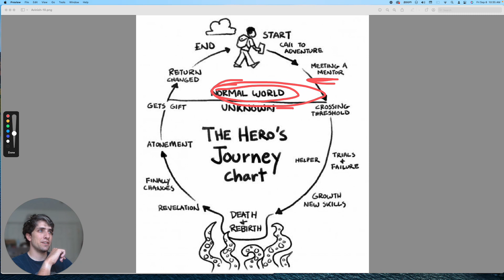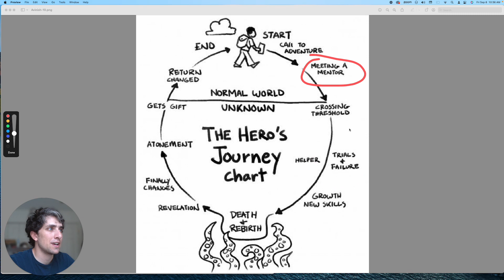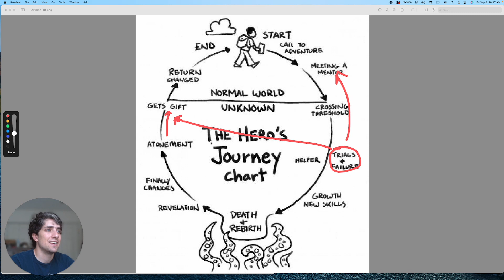The Hero's Journey Explained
External Hard Drive Storage - Get a LaCie d2 Professional because you NEED STORAGE to actually be a creator

Samson Q2U USB/XLR Dynamic Microphone Recording and Podcasting Pack
Samson is a good quality audio brand, I have the studio monitor headphones that sound incredible and were just $35 (they are used to monitor sounds in a studio environment and are very high fidelity
Overall, sound technology hasn't changed for 100 years essentially

**The Hero's Journey: A Comprehensive Breakdown**

Explore the foundational narrative structure known as "The Hero's Journey" in this detailed analysis. Ideal for writers, filmmakers, and enthusiasts of literature and cinema, this video dives deep into the core elements that have shaped stories across cultures and epochs.

For those keen on mastering modern-day email marketing that converts, consider visiting to refine your email strategies.